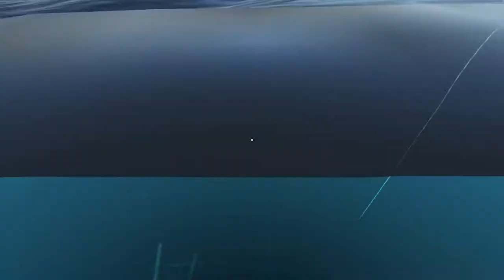Stranded Deep Episode 22 - EEL BOSS - The Great Abaia